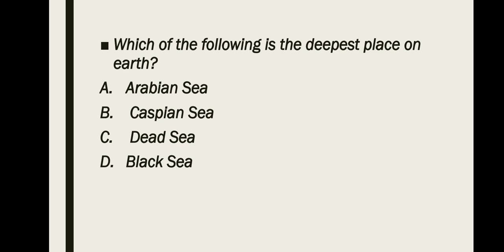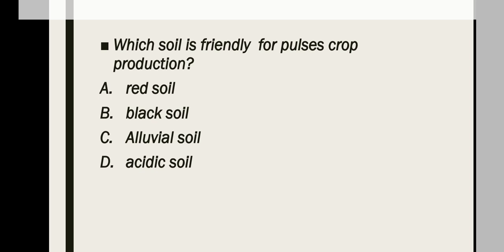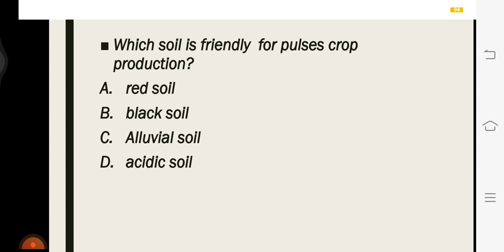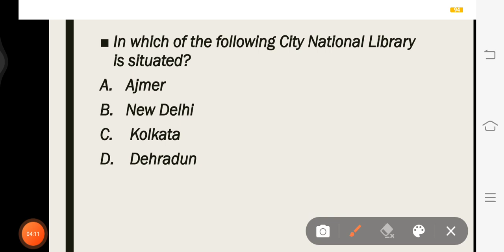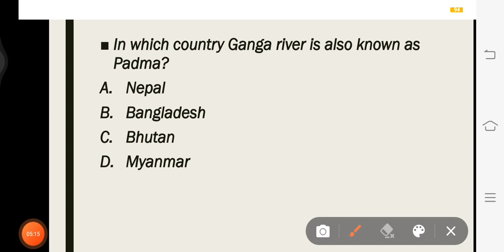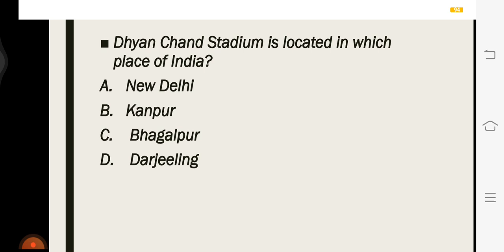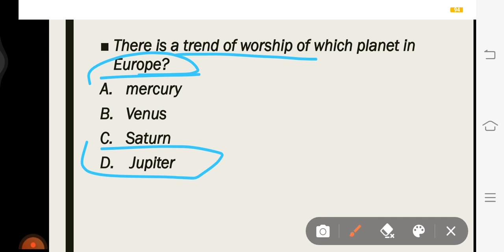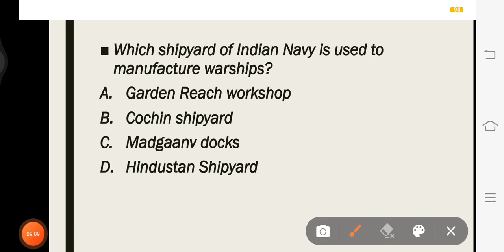STATIC GK part - 2 (Latest Edition) || for MNS 2022 by Sweta Panday || Important MCQs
KEEP SUPPORTING 😇